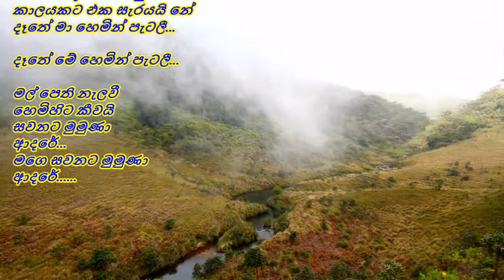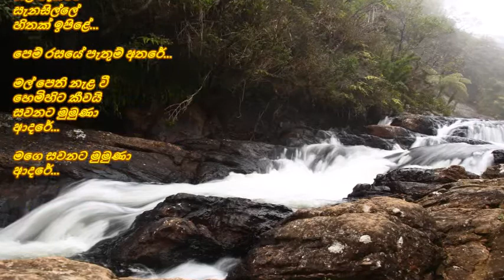Seethala Wathure - සීතල වතුරේ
සීතල වතුරේ පෙණ බුබුලේ
ආදර ගඟුලේ රැළි වැතිරේ
සැනසිල්ලේ හිතක් ඉපිළේ
පෙම් රසයේ පැතුම් අතරේ
මල් පෙති නැළ වී හෙමිහිට කීවයි
සවනට මුමුණා ආදරේ
මගෙ සවනට මුමුණා ආදරේ...

පාන්දරින් ඉර ඇවිදින්
ඈත මීදුම් අතුරා
උතුරා ලා පිනි බිංදු බිංදු බිම
ඇඟ හිරි ගන්වන සීතේ
මේවගෙ දවසක් හමුවන්නේ
කාලයකට එක සැරයයි නේ
දෑතේ මා හෙමින් පැටලී
මල් පෙති නැලවී හෙමිහිට කීවයි
සවනට මුමුණා ආදරේ

අත්වැල් බැඳ කඳුයායේ
රහසක් මට පවසාවී
නොබිඳෙන ලෙස මතු අත් වැල් බැඳගෙන
ඉන්නට ඉන් සිත දේවි
මා ඔබ ළඟ නෑ වෙන් වන්නේ
භවයෙන් භවයට හමුවන්නේ
සංතෝසෙ පිරී යාවී
සංතෝසෙ හද උතුරාවී

පද රචනය : ප්‍රේමකීර්ති ද අල්විස්
සංගීතය : පී එල්. ඒ . සෝමපාල
යුග ගායනය : එච්. ආර්. ජෝතිපාල සහ ඇන්ජලීන් ගුණතිලක

චිත්‍රපටිය : සුරේකා (1974)
ඉදිරිපත් කිරීම -- ආර්. ටී. ෆිල්ම්ස්
නිෂ්පාදනය සහ අධ්‍යක්ෂණය - රොබින් තම්පෝ
තිර රචනය, දෙබස් සහ ගීත රචනය : ප්‍රේමකීර්ති ද අල්විස්